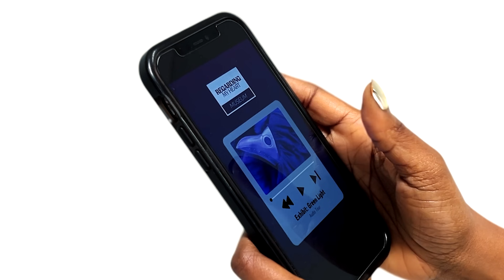Green Light - Tuelo (Official Video)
Green Light
Written and Composed by Tuelo Minah

Lyrics:
Some people hold a sickness
One can never describe
Some green is even greener
If you’re living on desert land
Some people aren’t even dealing
With the fire inside
I’m fever masked in dreamer
An emergency

Green light
Meters
Traffic Signs
Green light
Regarding life
Green light
Meters
Traffic Signs
Green light
Regarding life

Some people making money
Some are jealous of them
They’re commenting on websites
They’re causing the pain they feels
Regarding her life on these streets
There’s the pain she can’t heal
He’s fever but it’s deeper
An emergency

A light will follow you
Stay on the way
Stay on your way

Directed by Kevin Wenzel

Starring Tuelo Minah and Ryan Sparrow

Produced by Tuelo Minah, Ryan Sparrow, Kevin Wenzel

Videography and editing by Kevin Wenzel

Produced and Published by Minah Management LLC